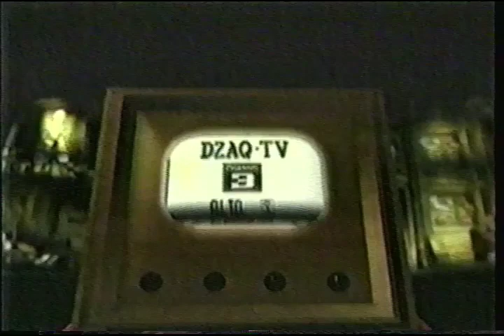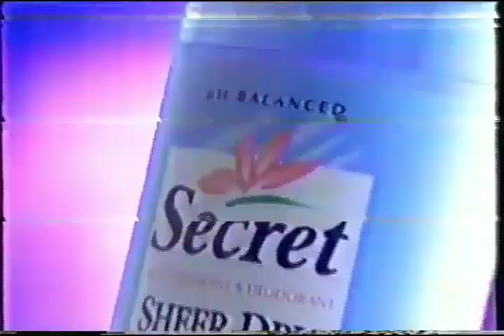ABS-CBN Commercial Break November 1998 + Commercial Bumper